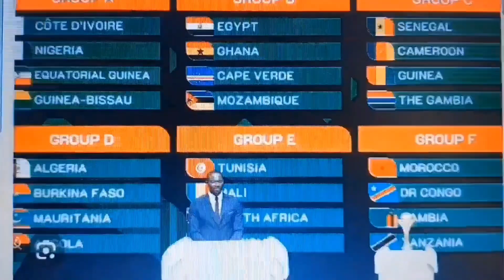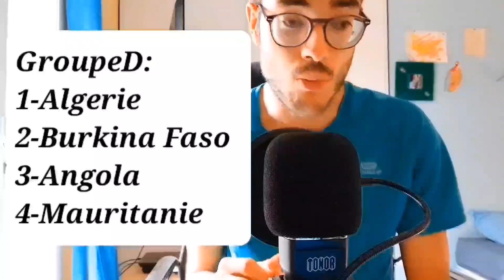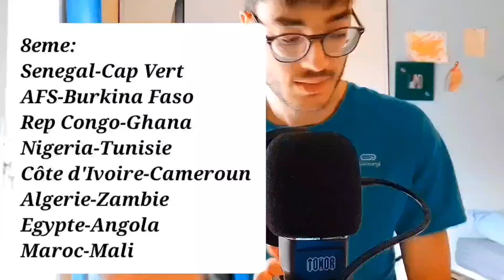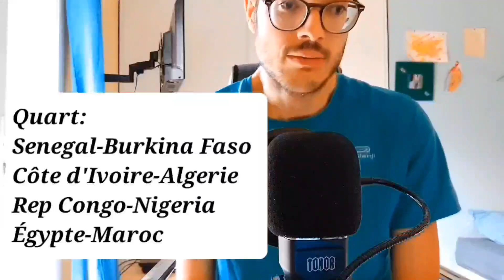Mon pronostic Simulation CAN2024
pronostic CAN abidjan On pronostic simulation de la Coupe d'Afrique Nation 2024
 1:10 Les groupes
7:10 Les 8eme
9:10 Les quarts
11:02 Les Demis
12:00 3eme place
12:55 Final